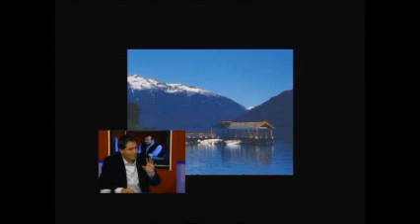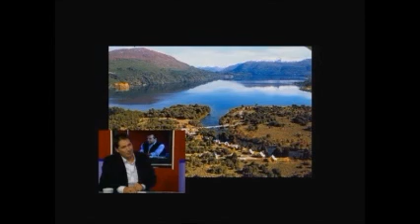LA LLAVE DEL DESPERTAR HUMANITARIO